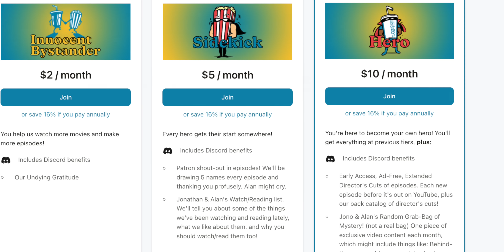Therapist Reacts to LILO & STITCH with guest Rebecca Parham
What does your chosen family look like? Do you resonate with Lilo?

Licensed therapist Jonathan Decker, filmmaker Alan Seawright, and guest Rebecca Parham of @LetMeExplainStudios are reacting to the beloved Lilo and Stitch. It is Rebecca’s favorite movie, and it’s admired by so many for its portrayal of neurodivergent and autistic people. They discuss how Lilo’s neurodivergence makes her unique but misunderstood by her peers and adults. They discuss the emotional burden of having a broken family and how they heal through their shared value of Ohana. Alan praises Chris Sanders for vocalizing Stitch in a way that’s monstrous but also cute, and Rebecca gives credit to the directors for doing their research to accurately represent Hawaii and Hawaiian culture. And, of course, they cry.

Thank you to our Patrons for picking this episode!

Support us!

Cinema Therapy is:
Edited by: David Sant
Director of Photography: Bradley Olsen
English Transcription by: Anna Preis